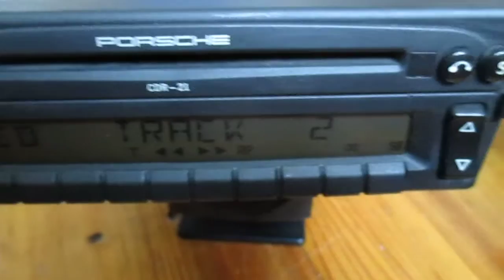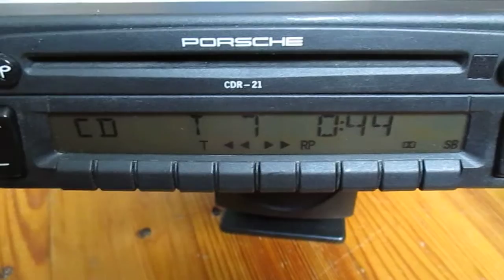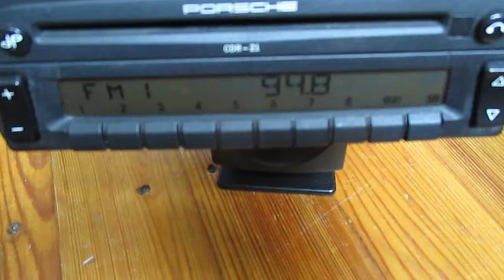How works Porsche CDR21 radio